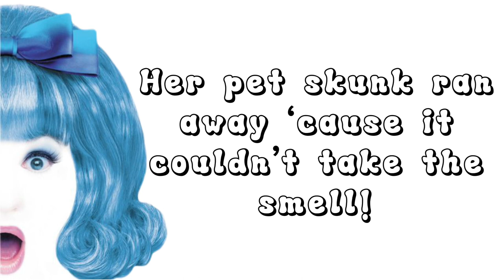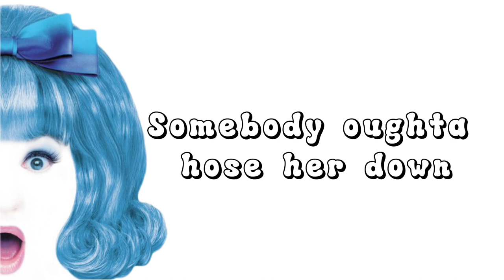Cooties Karaoke (Laura Bell Bundy Version)